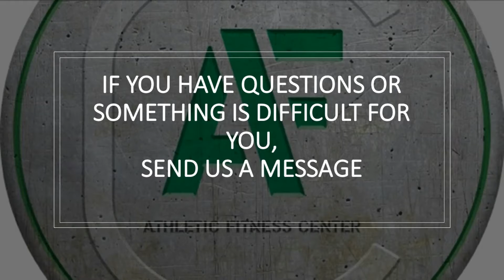30 Min Advanced Workout - Gym at Home - No Equipment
***BEFORE EACH WORKOUT YOU SHOULD DO A GOOD WARM UP***
*** Adjust your pace to your own level ***
*** START SLOWLY AND THEN IF YOU CAN INCREASE YOUR PACE***

Level Amateur: 1 Set
Level Semi Pro: 2 Set
Level Professional: 3 Set